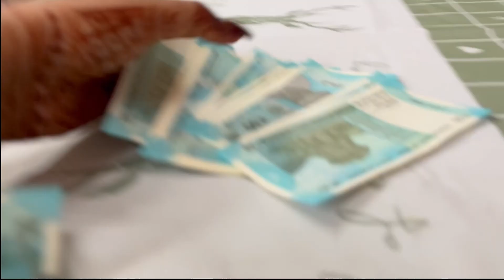FAMILY BOTTLE CHALLENGE | FUN WITH VENUS